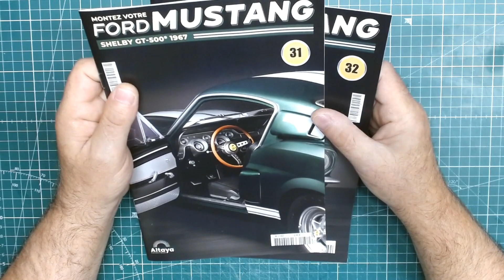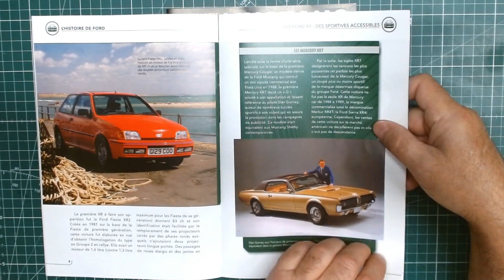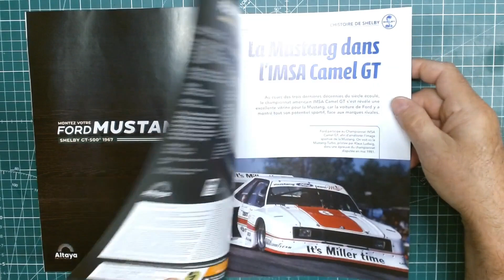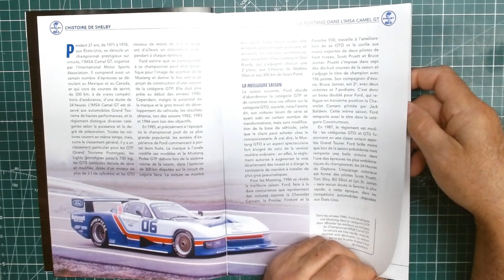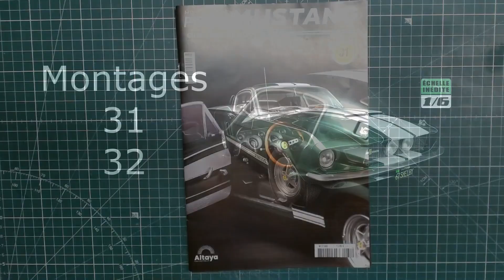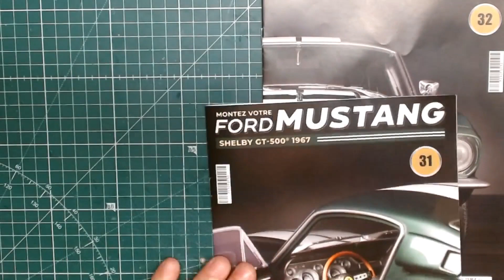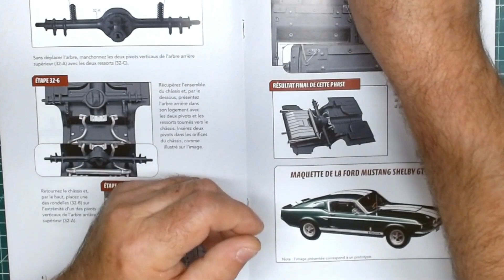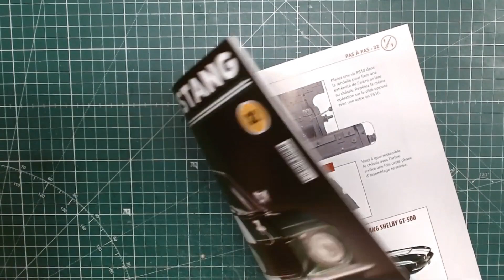la ford mustang shelby GT- 500 de chez altaya n°31 & 32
Très belle Ford Mustang Shelby échelle 1/6
Montage de l'arbre arrière de transmission partie1 et2.